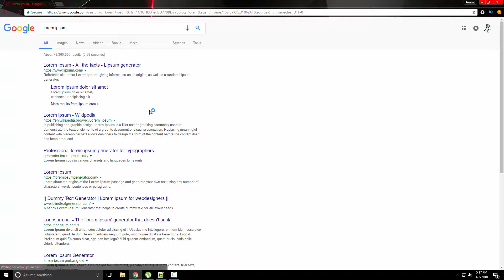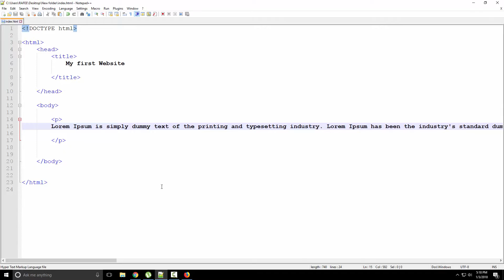Web Design Bangla (Paragraph tag) Part 4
Remember one thing : First Learn Then erase L and earn. :)